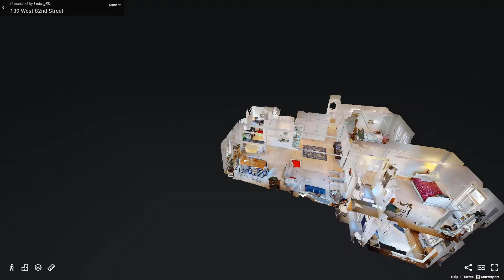139 West 82nd Street, Unit 6B, Manhattan, NY - Presented by Deborah Bhatt